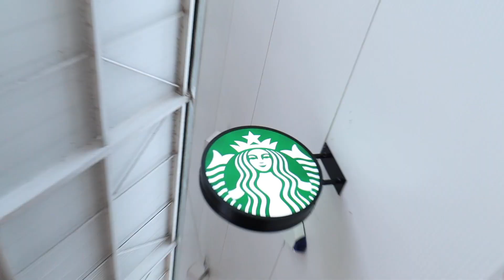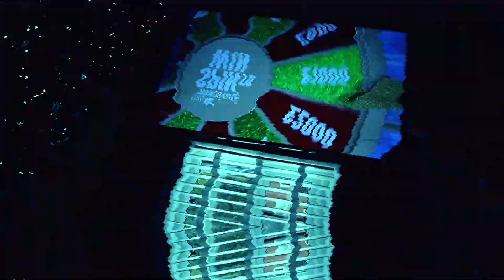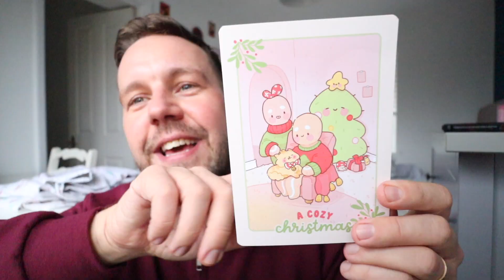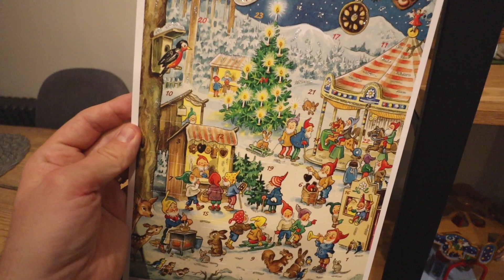Festive House Tour 🎄 VLOGMAS DAY 1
In true vlogmas tradition i hope you enjoy this festive house tour - Luke xo

Birmingham content creator with a passion for filming studio vlogs, theatre reviews, unboxings, hauls and Disney-themed videos.

S M I L E  M O R E